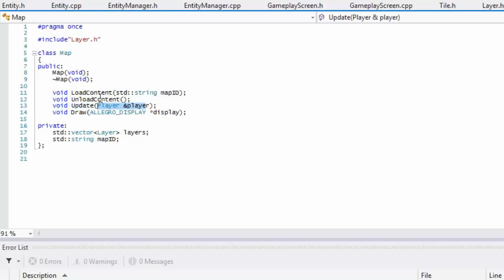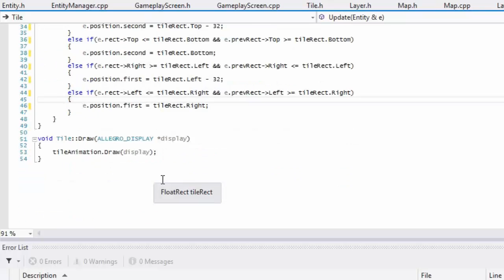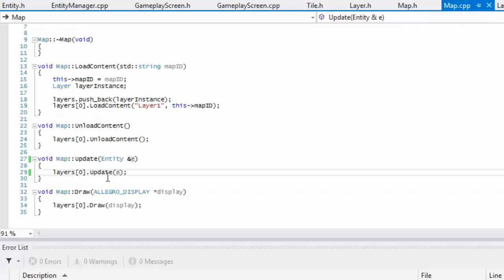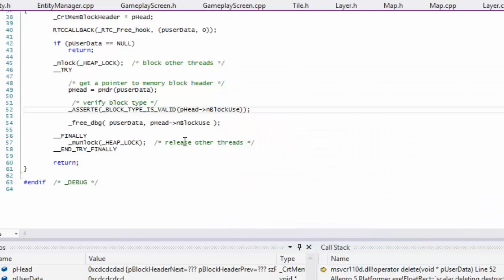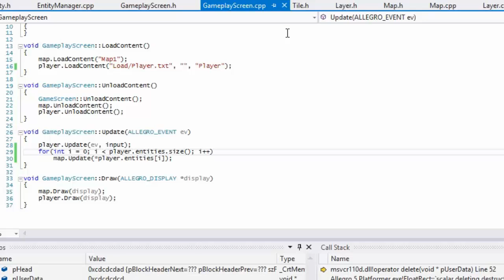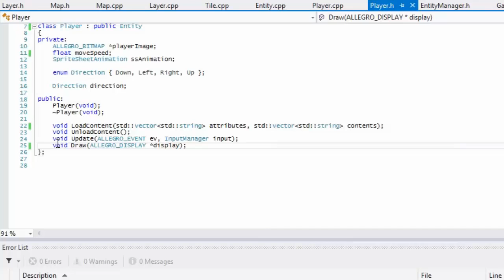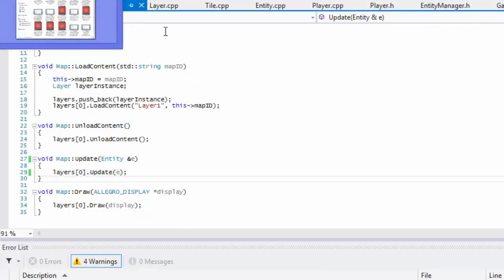C++ Allegro 5 Platformer Made Easy Tutorial 35 - EntityManager [Part 3]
In this tutorial we will finish implementing the entity manager. Hope you enjoy :)